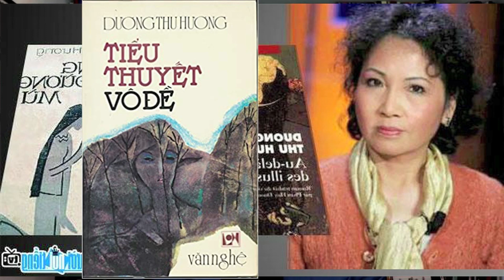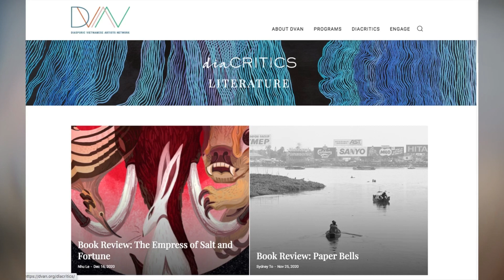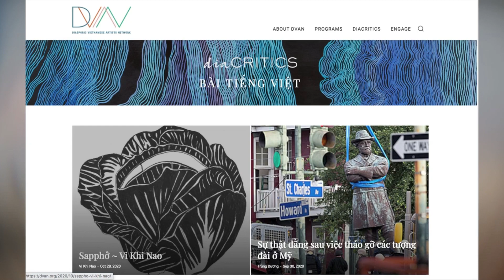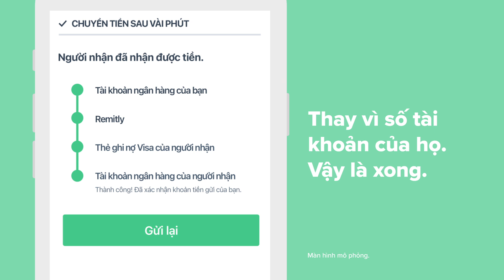KIM NHUNG SHOW | Guest: Giáo sư - Tiến sĩ Nguyễn Thanh Việt | 04/02/2021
LỊCH SỬ & CHIẾN TRANH VIỆT NAM PHẢI ĐƯỢC VIẾT NHƯ THẾ NÀO?